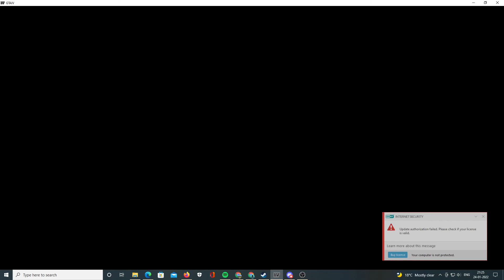Chapters don't work in this channel, weird.
0:00 - Cutscene
1:27 - Going to the Apartment
3:57 - Entering the Apartment
4:14 - Cutscene
4:49 - Gunfight
9:12 - Running away
11:19 - Getting away along with the Porsche
12:27 - Getting a sportscar from Mikhail Faustin's house
12:49 - We got 'em new sportscar
13:58 - Getting playboy back
14:59 - Found Playboy
15:06 - Going to Playboy's crib
17:53 - We've arrived in Playboy's crib (Apartment)